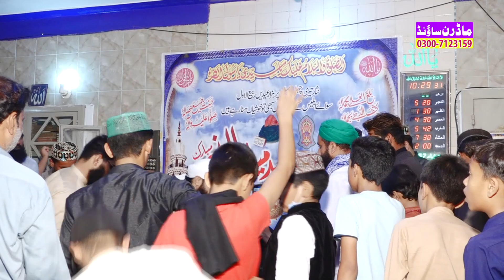Janab Shakeel Ashraf Qadri || Mehfil Kharotan Sayyedan Sialkot || Modren Sound Sialkot